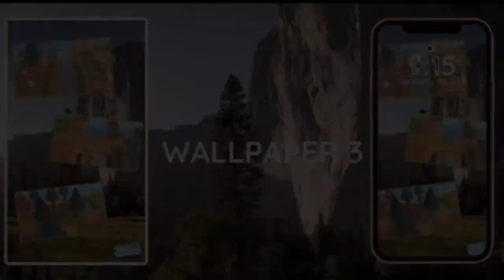Animal Crossing: New Horizons | Free Wallpapers [Smartphone/PC]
WALLPAPERS